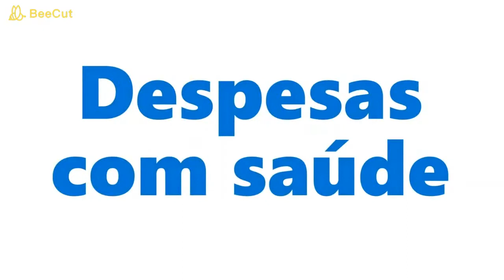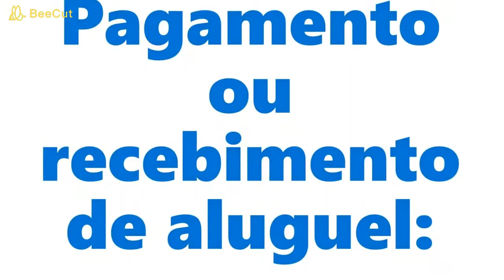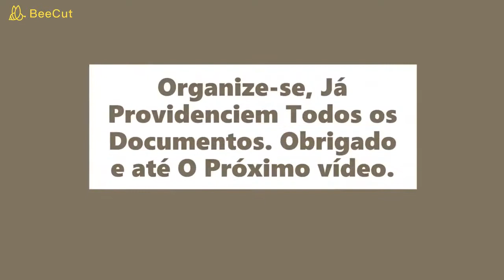Documentos Para Declaração Imposto de Renda 2021.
O imposto sobre a renda ou imposto sobre o rendimento é um tributo da espécie imposto existente em vários países, que cada contribuinte, seja ele pessoa física ou pessoa jurídica, paga uma certa porcentagem de sua renda ao governo, nacional ou regional, a depender de cada jurisdição. O cálculo do tributo tem por base uma nova riqueza produzida pelo contribuinte, seja por fruto de trabalho, capital, ou ambos (rendimentos tributáveis), sobre a qual se aplica uma porcentagem (alíquota), obedecendo tabela produzida pelo organismo fiscalizador de cada país.
Este tributo tem como critérios orientadores a generalidade, sujeitando todo contribuinte que obtenha rendimentos tributáveis; a universalidade, atingindo todo e qualquer rendimento tributável auferido pelo contribuinte; e a progressividade, impondo alíquotas maiores para rendimentos maiores e vice-versa, havendo, usualmente, um limite mínimo de rendimentos obtidos para que haja incidência do imposto. Os princípios da generalidade e universalidade garantam que o imposto cumpra sua principal função, a de arrecadar recursos para o governo (função fiscal), enquanto a progressividade se presta a cumprir a função de redistribuição de renda, sendo considerado por alguns autores como o tributo que melhor atende a essa tarefa.
As informações fornecidas neste canal possuem caráter unicamente educativo, não pretendendo substituir a consulta aos profissionais competentes.